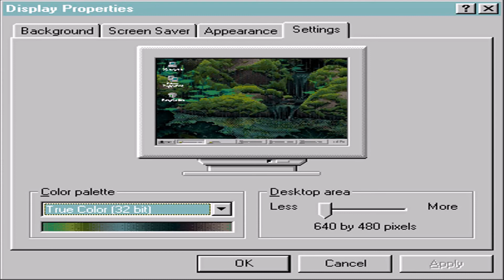Solstice -Greenery w/ Download